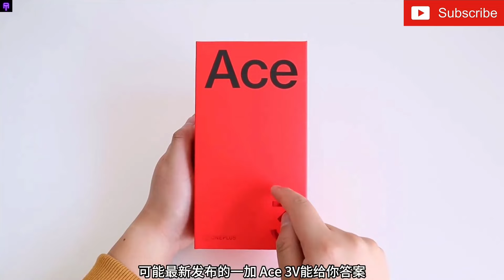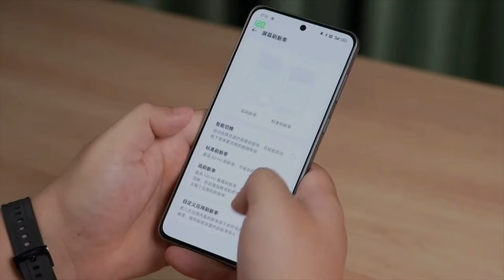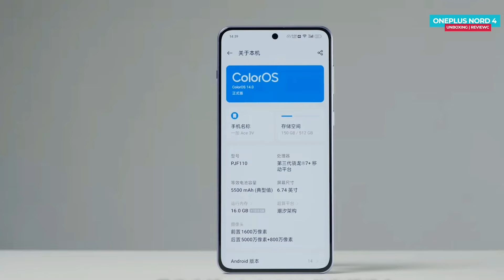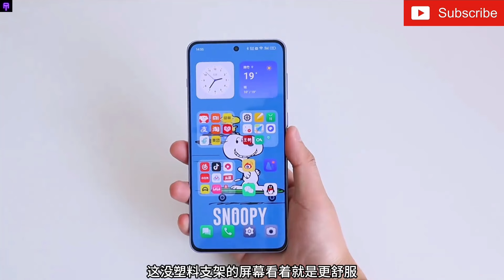مدمر هواتف الفئة المتوسطة الجديد في 2024 🔥🔥 OnePlus Ace 3V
New mid-range phone destroyer in 2024 🔥🔥 OnePlus Ace 3V
السلام عليكم أصدقائي معكم عادل من قناة دقائق تقنية تقبل الله منا ومنكم الصيام والقيام ، كشفت OnePlus عن هاتف OnePlus Ace 3V، وهو أول هاتف يتميز بمعالج Snapdragon 7+ Gen 3 الجديد.
معالج رهيب و راح يكون من افضل الهواتف المتوسطة لهذه السنة
لذلك تابع الفيديو للأخير لمعرفة كامل التفاصيل على هذا الهاتف

Peace be upon you, my friends, with you is Adel from the Technical Minutes channel. May God accept your fasting and prayers. OnePlus unveiled the OnePlus Ace 3V, which is the first phone to feature the new Snapdragon 7+ Gen 3 processor.
 Awesome processor and it will be one of the best mid-range phones this year
 So watch the video until the end to know the full details on this phone
 Also support, my brothers, you are not a loser, please like and support this useful technical content